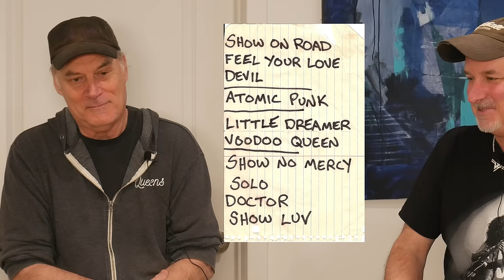Van Halen Stories #37 Tom Broderick “From Pasadena to The World”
Tom Broderick met Eddie Van Halen in 1968 through his Brother Rob and 10 years later would join Van Halen on their first World Tour. Starting in the mid 1970’s he would be part of their road crew and eventually the Front of House Mixer in The Club Days and for the early part of the 1978 Tour. Tom’s experiences with Van Halen are very personal and deep.